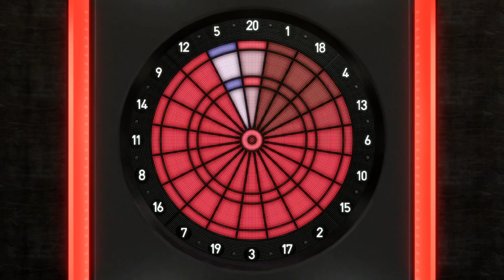Persona 5 Royal - No Plagiarism For Old Men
So Madarame admits he cheated on his art test, social links are progressed, and we still attempt to learn what's bonkin'.